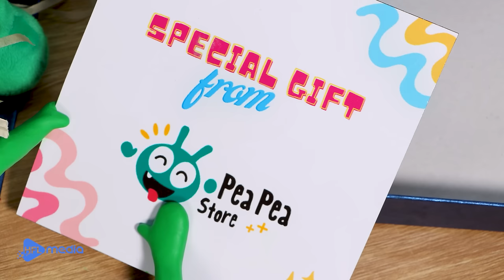Pea Pea Pretend Plays The Bad Dog Toy Challenge Maze | Funny Cartoon For Kid - Pea Pea Wonderland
In "Pea Pea Plays The Challenging Maze to Get The Mysterious Box 🎁" episode from Pea Pea Wonderland, watch as Pea Pea navigates through a challenging labyrinth to discover a hidden mysterious box. There are many challenges that Pea Pea needs to overcome such as the crocodile dentist game, the challenge of stealing M&M candy from the guard dog,... let Pea Pea overcome the challenges and receive unexpected rewards!

Welcome to Pea Pea Wonderland!
Pea Pea Wonderland is a channel that spread out laughter, happiness and valuable lessons for people through Pea Pea's journey on Earth. Pea Pea loves making DIY toys and machine and join funny challenges. Hope you have great time with Pea Pea Wonderland!

Get your little ones ready for an adventure with Pea Pea Merchandise